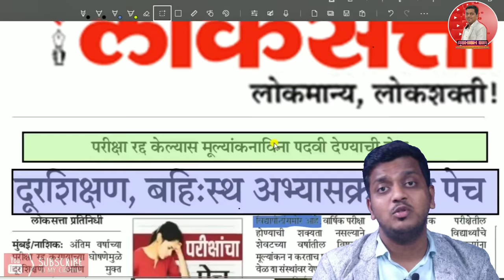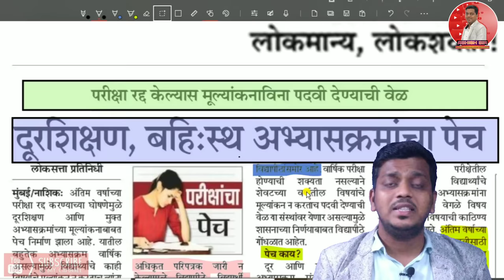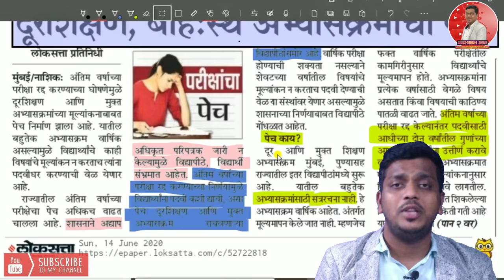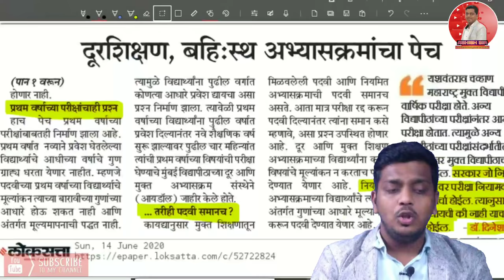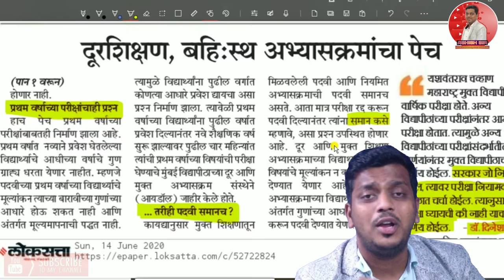क्या IDOL EXAMS होगी या नही ??? | Mumbai University | SPPU | YCMOU | LATEST EXAM UPDATE | ASHISH SIR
Namaskar

Keep studying
Keep sharing

Regards,
Ashish sir